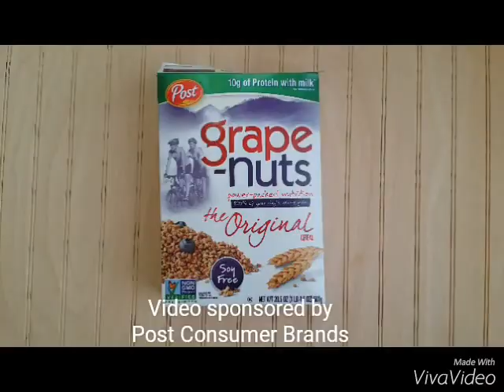Overnight Chocolate Cherry Breakfast Pudding with Post Grape-Nuts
Easy balanced breakfast idea that can be meal prepped for busy weekday mornings